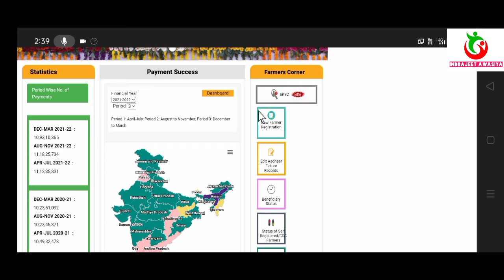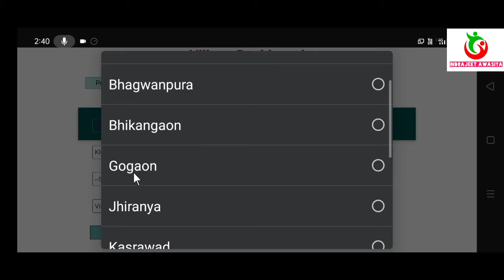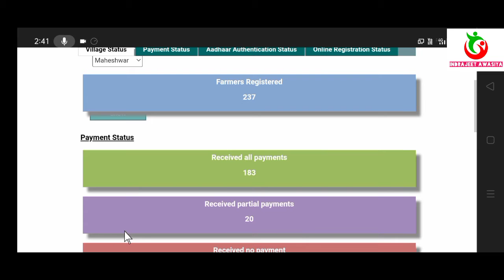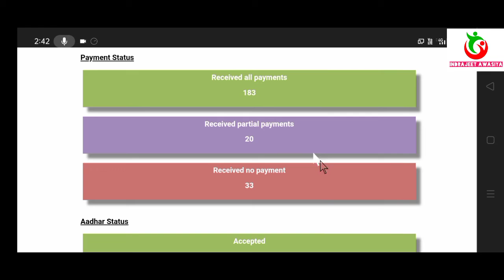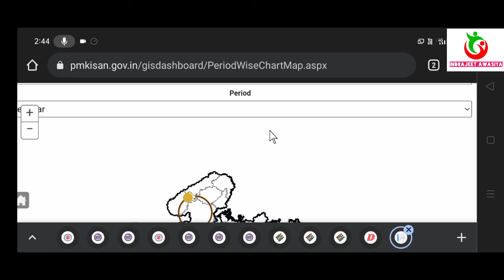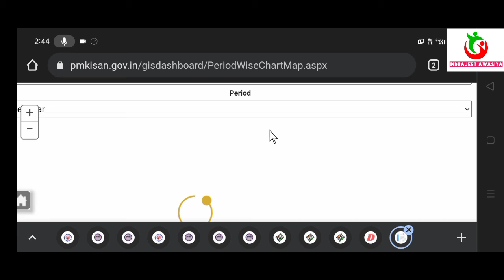PM Kisan E KYC किसानों की लिस्ट देखें 2022